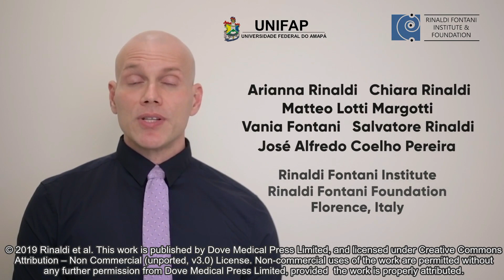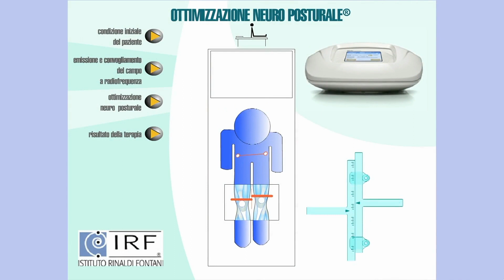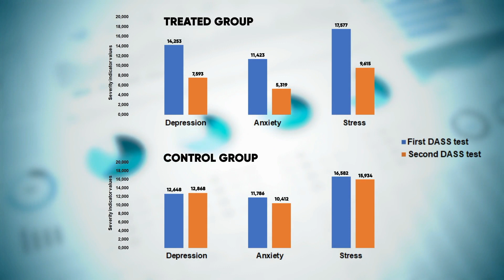REAC neuromodulation in depression, anxiety, and stress – ID 195466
Video abstract of original research paper “Radio electric asymmetric conveyer neuromodulation in depression, anxiety, and stress” published in the open access Neuropsychiatric Disease and Treatment journal by Rinaldi A, Rinaldi C, Coelho Pereira JA, et al.
Background: The purpose of this study was to assess the efficacy of specific neuromodulation
treatments performed with radio electric asymmetric conveyer (REAC) technology in
the treatment of the symptomatic triad depression, anxiety, and stress by the use of a specific
psychometric test such as the Depression Anxiety Stress Scale-42 items (DASS-42) version,
which assesses simultaneously the severity of expression of this triad.
Patients and methods: The design of this study was planned to compare two populations that
performed DASS-42 test twice within a similar period of time. The first population performed
the first DASS test before the treatment and the second test about 3 months later, at the end of
two specific REAC neuromodulation treatments, neuropostural optimization (NPO) and neuropsychophysical
optimization (NPPO), that have previously shown an efficacy in the treatment
of depression, anxiety and stress. The second population (untreated), used as the randomized
control group, consisted of a similar group by gender and age, who performed the DASS-42
test in an online platform twice, with an interval of about 3 months between the first and second
tests, similar to the interval between the two tests in the treated group.
Results: The comparison between the treated group and the control group points out the REAC
treatment efficacy in improving the quality of life. At the second DASS-42 test, self-administered
about 3 months after the treatments, treated patients were positioned on average values of much
milder severity in all the three clusters, depression, anxiety, and stress, while in untreated patients
there was no significant difference between the mean values of the first and second DASS tests.
Conclusion: The results obtained in this study, evaluated with the DASS-42 test, confirm that
REAC-NPO and REAC-NPPO neuromodulation treatments can be useful tools for the clinical
treatment of depression, anxiety, and stress, as already proven by previous results evaluated
with different psychometric tests.